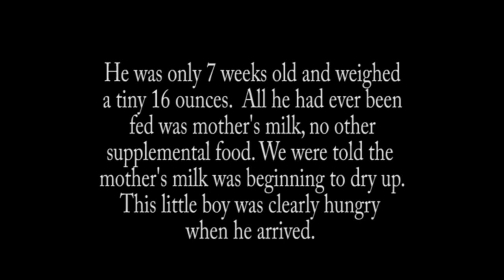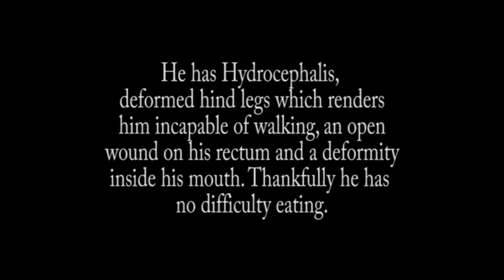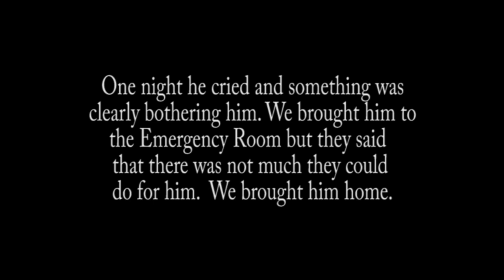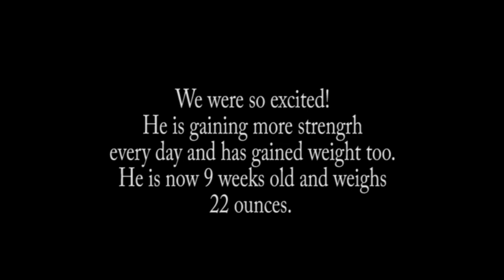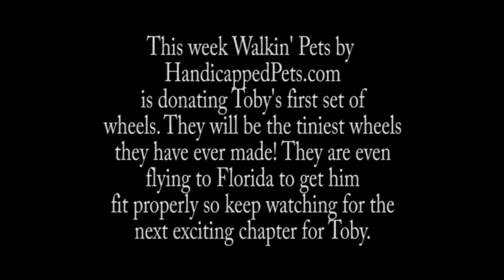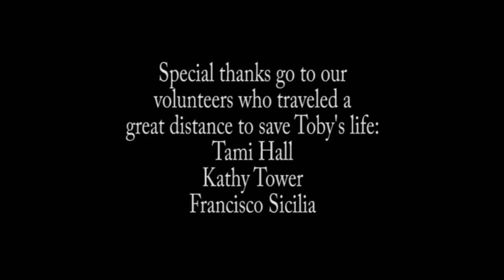TOBY - Chapter One - Our Christmas Miracle Puppy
Florida Yorkie Rescue received a phone call about an extremely urgent situation. A 6 week old puppy was in danger of being euthanized because he had special needs.  We took on the challenge immediately without hesitation. Introducing Toby - he arrived  at the age of 7 weeks weighing in at only 16 ounces. Watch his journey back to health and make sure you don't miss the latest videos of Toby's adventures. He has a lot to look forward to. This is copyrighted video and photographs and cannot be duplicated.